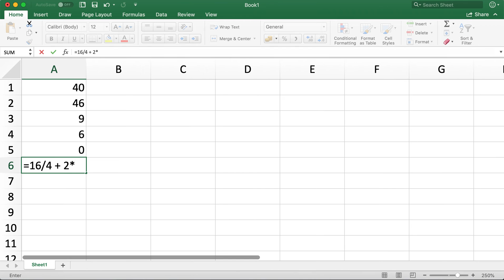PEMDAS Tutorial 2 Multiplication, Addition, Subtraction, and Division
In this video, we are going to learn the basics the order of operations or PEMDAS. This video in particular, we will learn the four operations or MDAS. We will use Microsoft Excel to verify our answers.